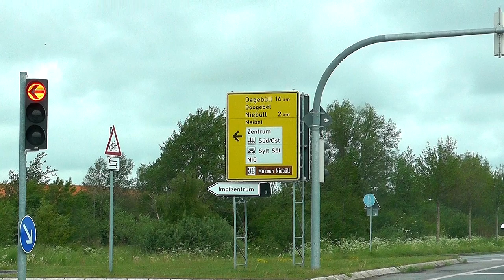Kısa Bir Almanya Filmi - Was ist ein Autozug? - Deutsche Kurzfilme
Almanca öğreniyorum diyen herkese merhaba. Almanca öğrenmeyi kolaylaştıracak yeni bir kısa filmi sizlere sunuyoruz. Almanca film içindeki kısa cümleleri dinleyerek ve bol bol tekrar ederek yeni kelimeler öğrenebilir, telaffuzunuzu geliştirebilirsiniz. Bu filmimizde sizlerle birlikte Almanya'da araçlar için tasarlanmış bir trene biniyoruz. Arabamızın içinde trenle seyahat ediyoruz, hem de Almanca yeni kelimeler, cümleler, kalıplar öğreniyoruz.